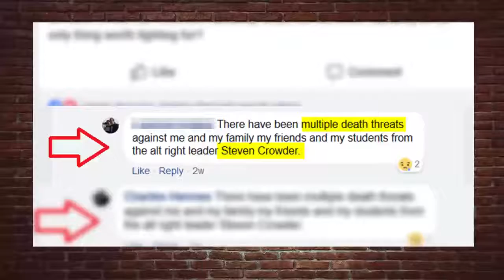TEASER Crowder Confronts LYING Professor Louder With Crowder